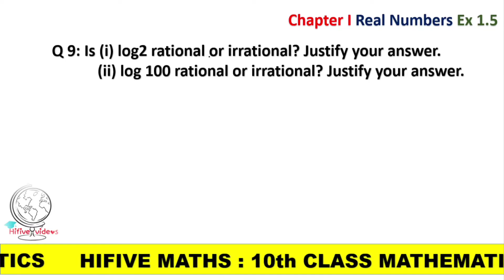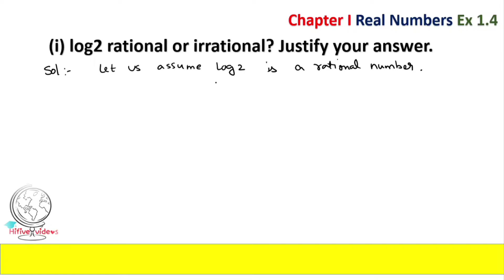Is log2 rational or irrational? Is log100 rational or irrational? Justify your answer. 10th class